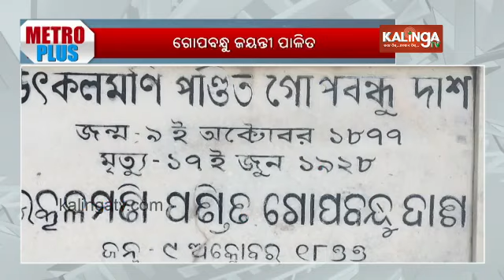Utkaliya Milita Mancha celebrate 147th birth anniversary of Gopabandhu Das || Kalinga TV